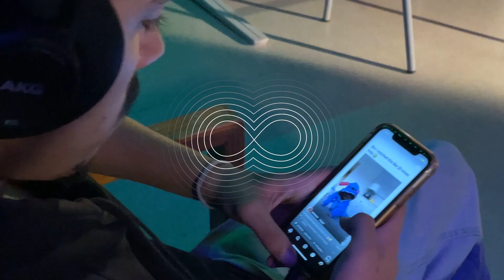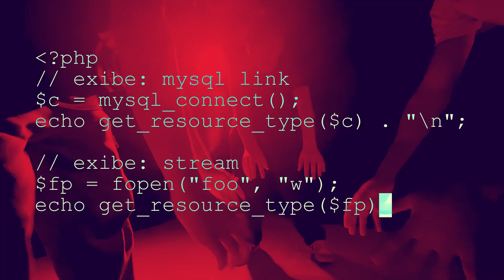Spot Multimédia - AEA - 23.24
Pré produção/Produção:
professor Vitor Correia e alunos das turmas 11G e 12F do Curso Profissional de Técnico de Multimédia, do Agrupamento de Escolas de Arouca, do ano letivo 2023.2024.

Edição:
professor Vitor Correia.

Apresentação:
o Técnico de Multimédia é um profissional qualificado, apto a exercer profissões ligadas ao desenho e produção digital de conteúdos multimédia e a desempenhar tarefas de caráter técnico e artístico com vista à criação de soluções interativas de comunicação.

As atividades a desempenhar:
​- Conhecer e desenvolver produtos multimédia interativos;
- Captar, digitalizar e tratar imagens, som e texto;
- Editar conteúdos com vista à criação de soluções de comunicação (informativas e lúdicas);
- Integrar conteúdos utilizando ferramentas de autor;
- Programar aplicações multimédia;
- Animar objetos para aplicações multimédia;
- Desenhar conteúdos multimédia;

Principais saídas profissionais:
​- Fotógrafo / Videógrafo;
- Designer Gráfico;
- Web Designer;
- Criador de ambientes virtuais;
- Animador 2D;
- Modelador / Animador 3D;
- Produtor / Gestor de Projetos Multimédia;
- Programador de Aplicações Multimédia;
- Misturador de Som e Imagem;
- Técnico de animação multimédia.